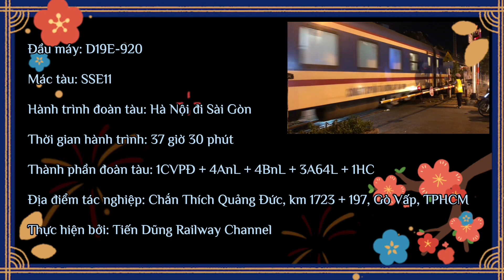[23-24/01/2023] CÁC CHUYẾN TÀU TẾT tại Sài Gòn trong ĐÊM MỒNG 2 & SÁNG MỒNG 3 TẾT 🧧